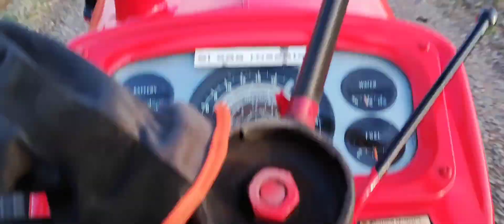Nuffield 3/45 test drive after remont